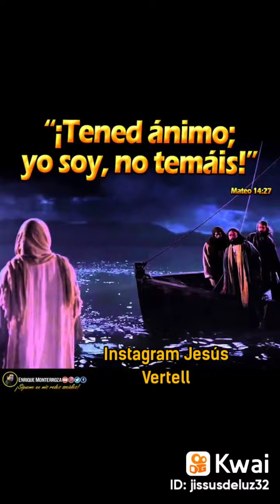29 de enero de 2022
jissusdeluz32:VolviendoALos2000 VlogDel2022 JESUS barco kwai @alexanderjoseph(O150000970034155) @Alexandra Muñoz 12345(O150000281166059) @alexcoes(O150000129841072) @Alexis Daquilema257(O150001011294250) @Alexis Ku015(O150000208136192) @A Carlos Remilus(O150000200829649) @A y O principio y fin Dios TE AMA🤗(O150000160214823) @Aarón Almendaris(O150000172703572) @abdiel em ol(O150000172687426) @Abdy Tomas(O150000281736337)